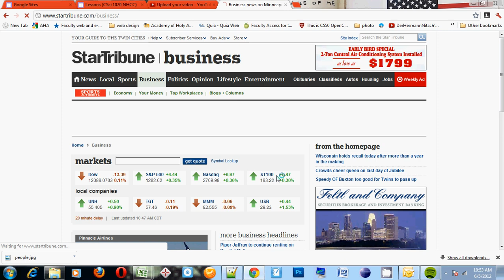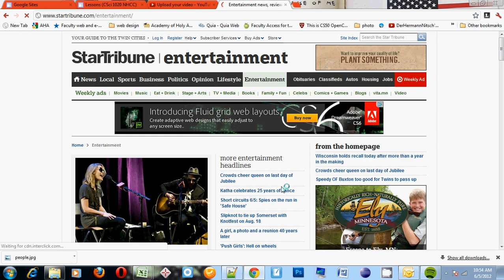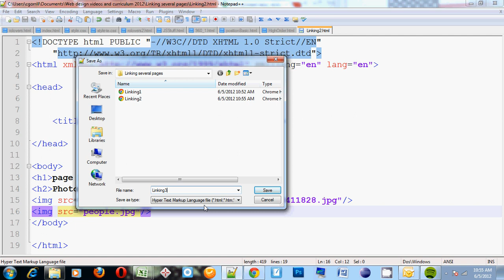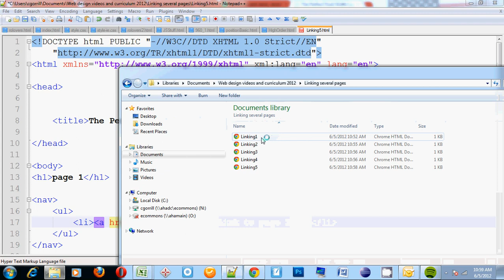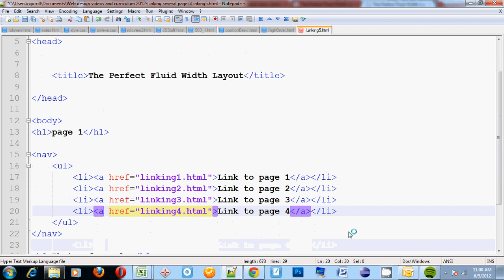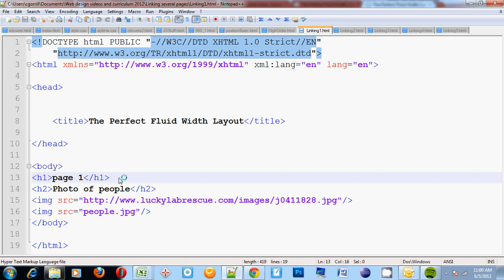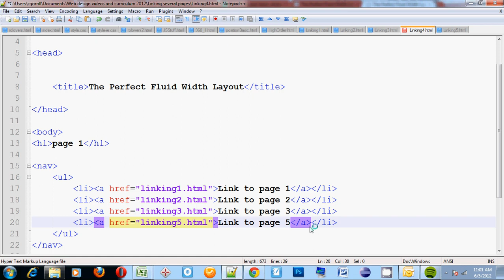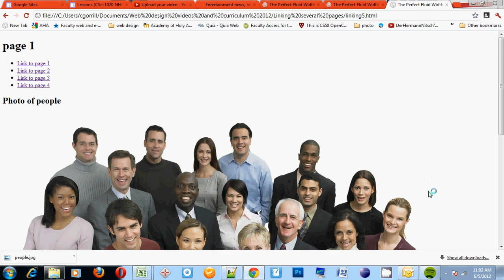How to make a 5 page website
This tutorial walks through making 5 web pages and linking them together.